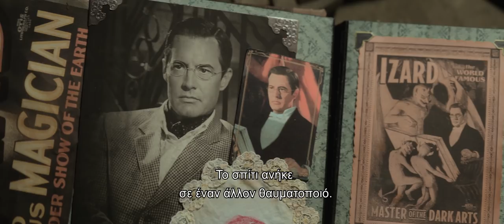ΤΟ ΣΠΙΤΙ ΜΕ ΤΟ ΡΟΛΟΪ ΣΤΟΝ ΤΟΙΧΟ (THE HOUSE WITH A CLOCK IN ITS WALLS) - FINAL TRAILER (GREEK SUBS)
20 Σεπτεμβρίου 2018 στα VILLAGE CINEMAS

Ο Λούις, ένα ορφανό αγοράκι, μετακομίζει στο Μίσιγκαν για να ζήσει στο σπίτι του θείου του, Τζόναθαν. Εκεί ανακαλύπτει τον κόσμο της μαγείας, αφού τόσο ο θείος του όσο και η καλύτερή του φίλη, Φλόρενς, είναι μάγοι. Σύντομα, ο μικρός Λούις θα αντιληφθεί πως το σπίτι έχει ένα μεγάλο μυστικό, αφού στους τοίχους του κρύβεται ένα μαγικό ρολόι που έχει τη δύναμη να καταστρέψει τον κόσμο! Θα καταφέρουν να το βρουν και να το σταματήσουν πριν να είναι πολύ αργά; Μια απίθανη ταινία φαντασίας, βασισμένη στο ομώνυμο βιβλίο του Τζον Μπέλερς, με τον υποψήφιο για δύο Χρυσές Σφαίρες Τζακ Μπλακ και τη βραβευμένη με δύο Όσκαρ Κέιτ Μπλάνσετ στους πρωταγωνιστικούς ρόλους.

Σκηνοθεσία: Ιλάι Ροθ
Με τους: Κέιτ Μπλάνσετ, Τζακ Μπλακ, Όουεν Βακάρο, Κάιλ ΜακΛάχλαν, Ρενέ Ελίζ Γκόλντσμπερι, Σάνι Σούλζικ